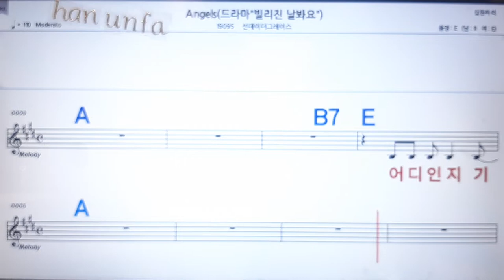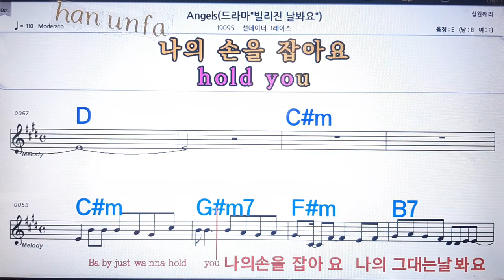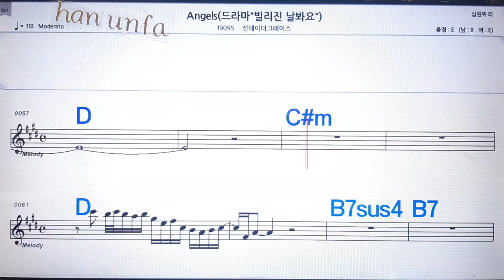Angels/선데이그레이스💋노래방 반주*기타 코드 악보*가라오케💖Karaoke*Sheet Music*Chord*MR